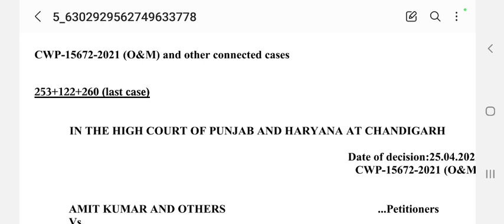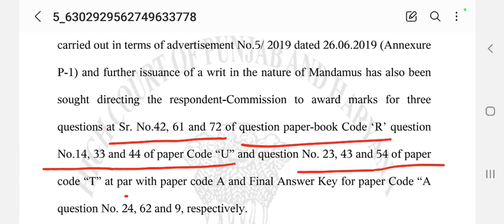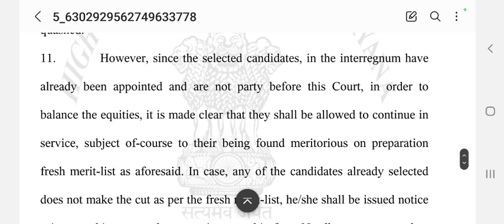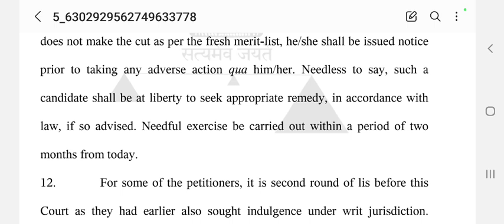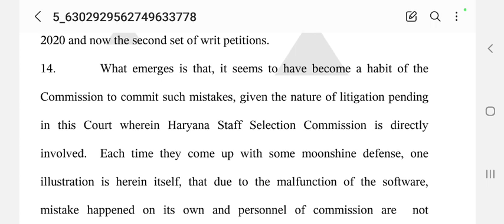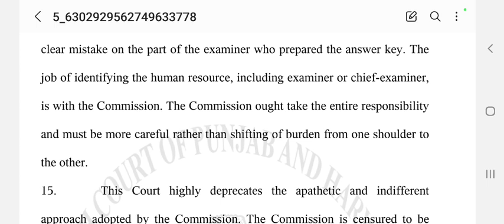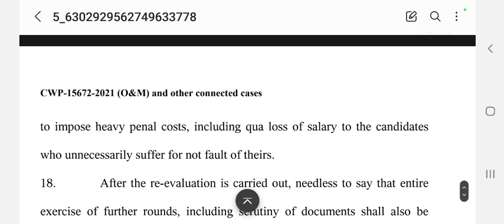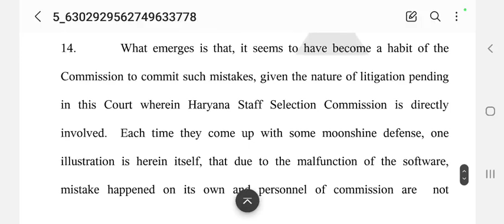hssc clerk official court order || hssc clerk revised result || hssc clerk revised cut off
Hssc Clerk Revised Result || Clerk Court Case Order !! Advocate Jasbir Mor Live !!